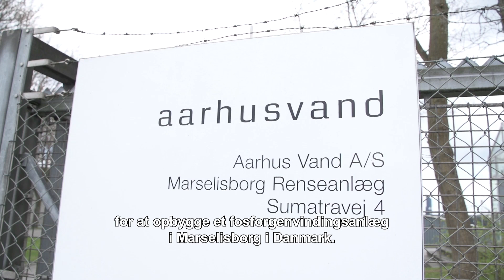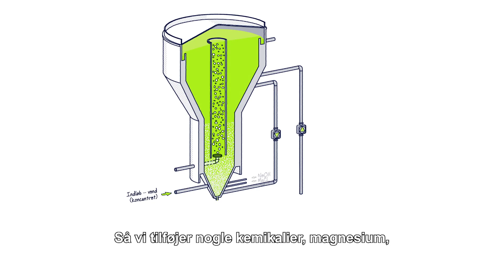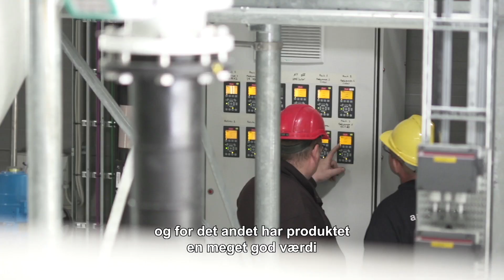Aarhus Vand udvinder fosfor af spildevandet på Marselisborg Renseanlæg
Aarhus Vand producerer bæredygtig fosforgødning af spildevandet på Åby og Marselisborg Renseanlæg. Det gør vi, fordi fosfor er en knap ressource i verden, og fordi det sparer os for udgifter til fjernelse af tilkalkning i vores anlæg.